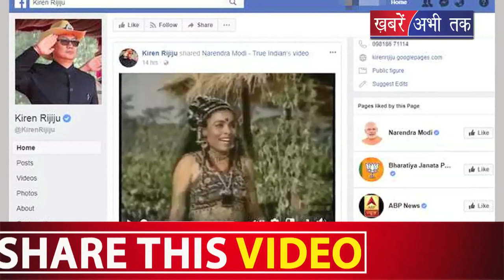Kiren Rijiju ने सिद्ध किया की Renuka राक्षसी है | Politics | Khabrain Abhi Tak Live